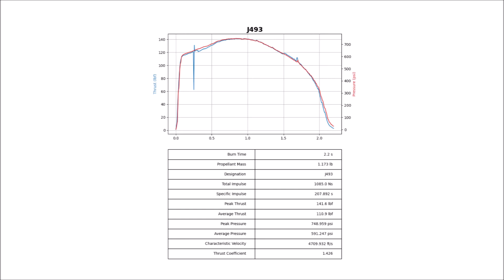Red Shift Characterization Burn #1 - J493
This was the first characterization burn of a new formula I am working on called "Red Shift". It uses strontium nitrate to reduce the ballistic exponent. This first batch ended up more viscous than I was hoping, so I will probably reformulate it. It was still pretty!